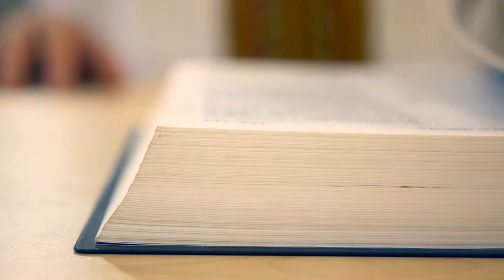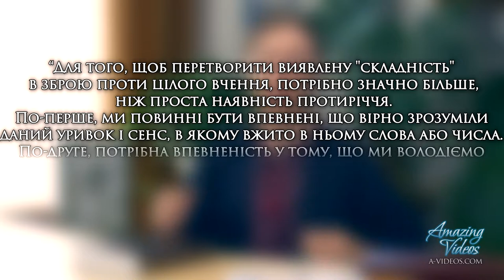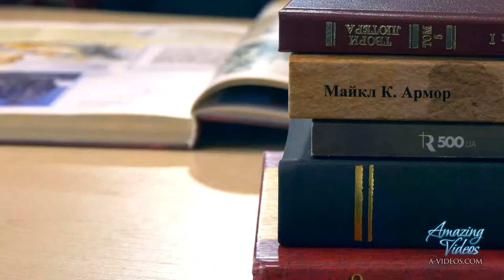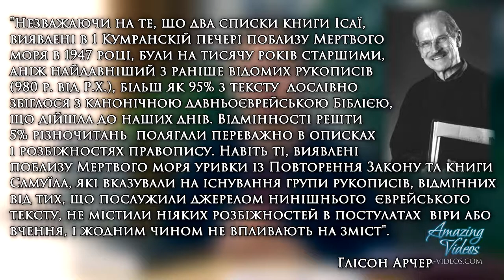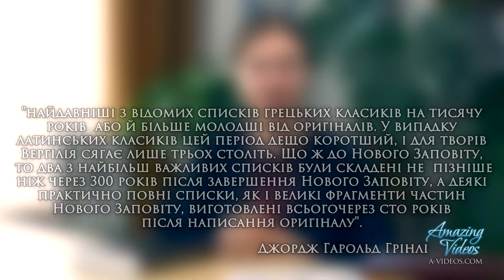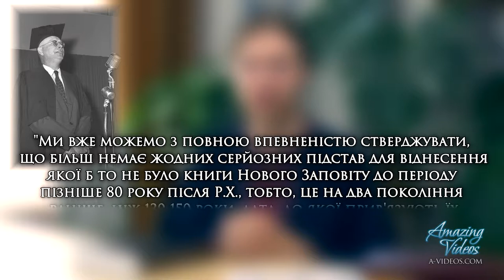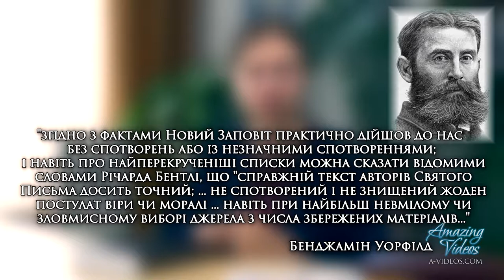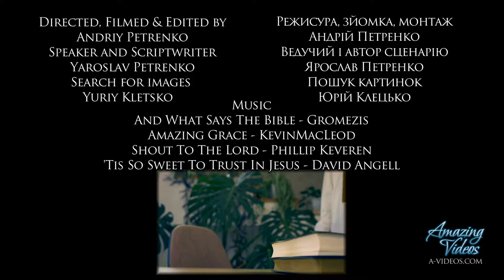[UKR] А що каже Біблія. Тема 3: Вражаюча точність рукописів Біблії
Скільки помилок накопичив текст Біблії за тисячі років переписування?
Що говорять про це літературознавці, історики, науковці та дослідники Святого Письма?
Чи можна довіряти сучасному тексту Біблії та будувати на ньому свою віру?